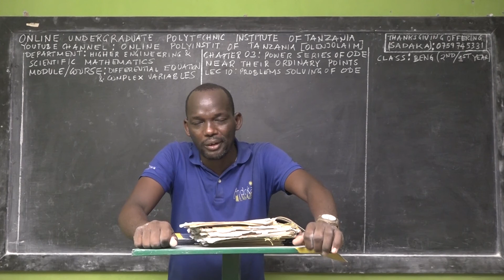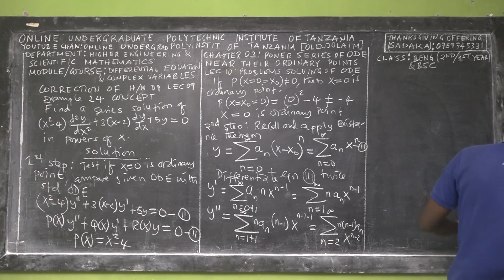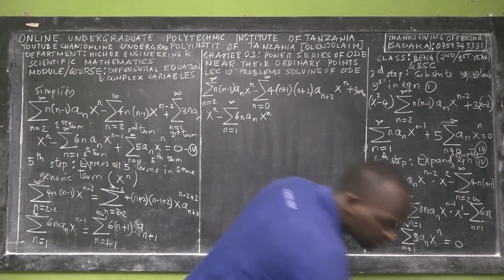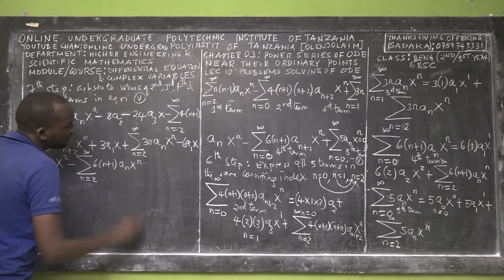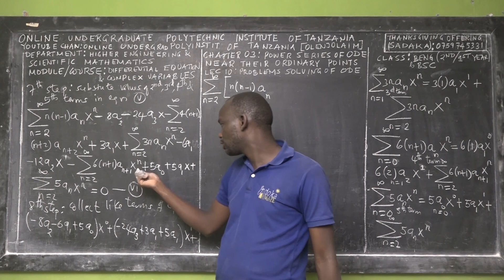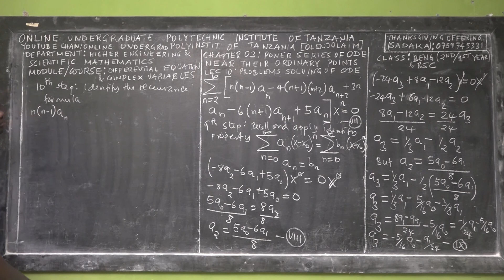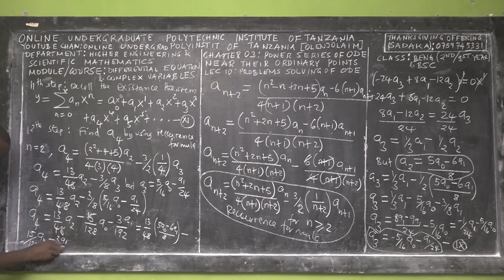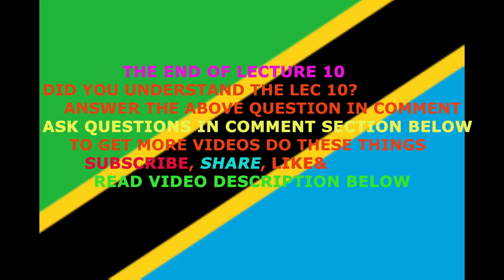LEC 10 PROBLEMS SOLVING OF POWER SERIES SOLUTION NEAR ORDINARY POINTS [OLENJOLAI]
Welcome ALL OUR UNDERGRADUATE STUDENTS TO LEARN THE BEAUTY OF ENGINEERING AND SCIENTIFIC MATHEMATICS FOR UNDERGRADUATE STUDENTS at "ONLINE UNDERGRADUATE POLYTECHNIC INSTITUTE OF TANZANIA [OLENJOLAM]. Currently we have official YouTube Channel called "ONLINE UNDERGRAD POLYINSTIT OF TANZANIA [OLENJOLAIM]. We, always upload many NEW lecture VIDEOS in this channel, so for you to be informed official by YOUTUBE COMMUNITY, once we UPLOAD ANY NEW VIDEO, please do these things within a minute;

3. SHARE THESE CHANNELS AND VIDEOS with your CLASSMATES, SCHOOL MATES, COLLEGE MATES, YOUNG BROTHERS AND SISTERS, ELDER BROTHERS and anyone who can BENEFIT on this CONTENTS.

4. IF YOU WANT TO OFFER YOUR FREE-WILLING THANKSGIVING OFFERING TO GOD THROUGH THESE ONLINE PROGRAMS, TO SUPPORT THE RUNNING COST OF THIS MINISTRY FOR MORE VIDEOS OF MATRICES&BASIC CALCULUS TO BE ANYWHERE IN THE WORLD, THEN YOU MAY SEND IT BY USING THESE TWO ONLINE TRANSACTIONS
 1. MOBILE TRANSACTION
2. BANK TRANSACTION